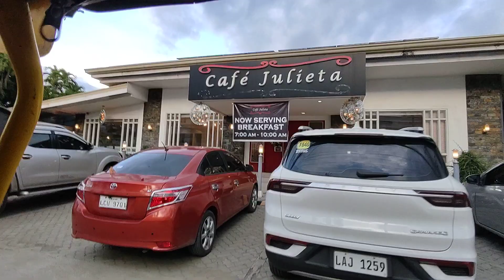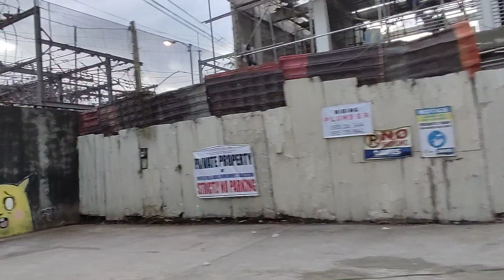ANONG MERON SA TULIP DRIVE??? TARA AT MAG TOURING AROUND SA JUNA SUBDIVISION OF DAVAO CITY